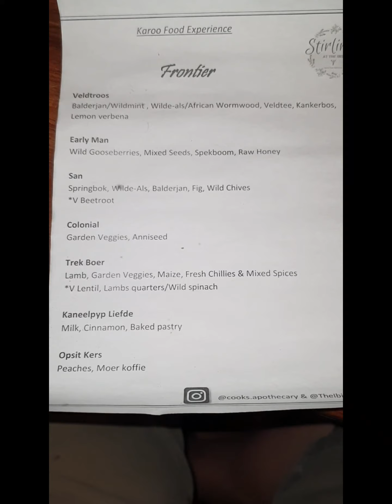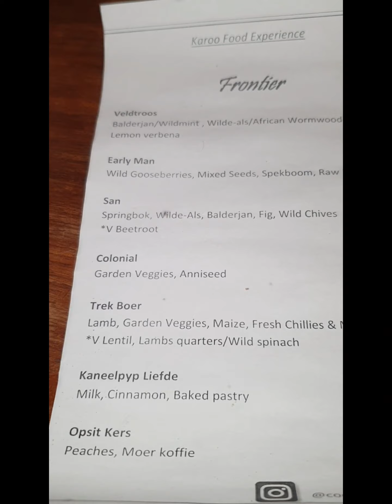karoo food experience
a most tasty wild herb food tasting experience offered by chef Barbara in nieu bethesda, Karoo. its a MUST for any foodie